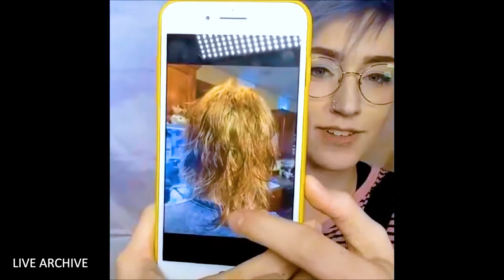🗃️ Laineybot Talks About Onision Going Blonde ( 15/03/18 )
LAINEY'S WORLD